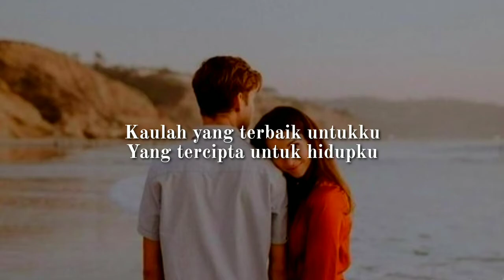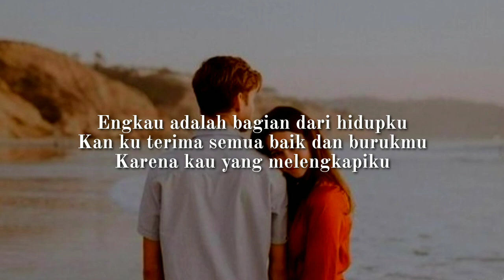Jika Nanti - Samsons lirik lagu